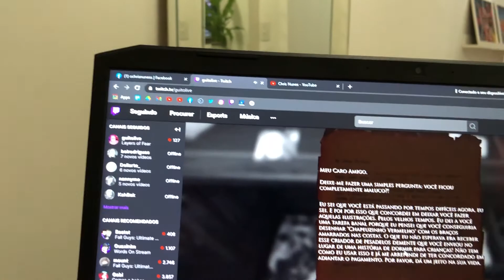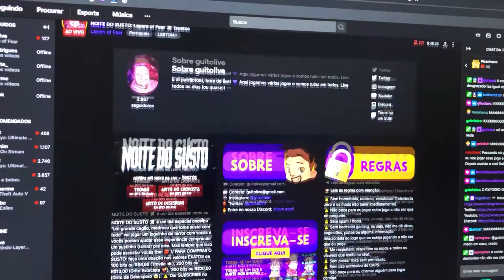FINAL DE SEMANA EM CASA CUIDANDO DO MEU CACHORRO | Vlog 🐶🏥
Hey Guys! Eu gravei meu final de semana pra compartilhar, e contei os problemas de saúde que o Aroldo teve!(LINKS & INFORMAÇÕES ⬇)